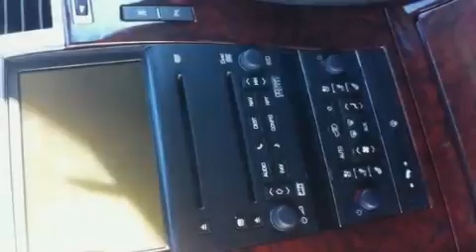2007 Cadillac Escalade Nashville TN 37204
We are proud to present this 2007 Cadillac Escalade.

 Year: 2007
 Make: Cadillac
 Model: Escalade
 Engine: Vortec 6.2L Variable Valve Timing V8 SFI
 Trans.: Automatic
 Exterior: Black
 Miles: 46,900
 Interior: Black

 2222 8th Ave. South

 2007 Cadillac Escalade Nashville TN